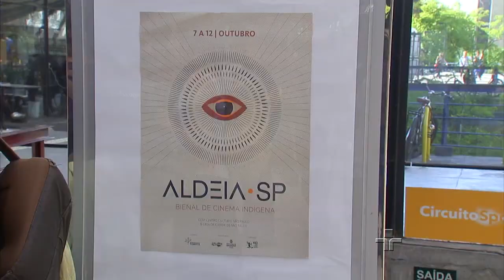Repórter Eco | 01/01/2017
O Repórter Eco abre 2017 com alguns dos temas socioambientais importantes da atualidade: um projeto de corredor de biodiversidade começa a trazer de volta animais e aves em área devastada. Você acompanha também uma entrevista com um dos maiores líderes Indígenas do Brasil. E ainda, conheça os segredos de uma vida longa e saudável.